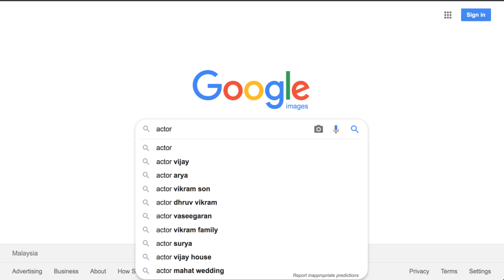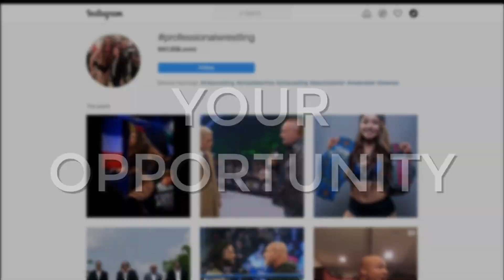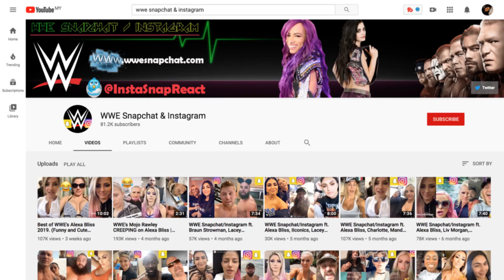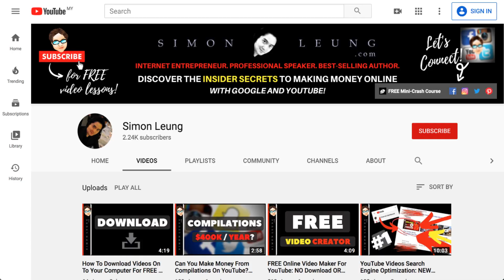Make USD $1000 PER VIDEO With Snapchat & Instagram! (Compilation Videos YouTube Channel Case Study)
Leverage on the popularity of famous brands, celebrities and influencers to grow your own YouTube channel with video compilations.

In this lesson, learn how one YouTube channel was able to achieve success WITHOUT making their own videos - all 100% content taken from WWE superstars on their Snapchat and Instagram accounts.

FEATURED CASE STUDY: WWE Snapchat & Instagram

Discover how this YouTube channel is making USD $1000 PER VIDEO that they upload!

To learn more about the FREE YouTuber Millionaire Secrets live mini-course that Simon Leung mentions in this video (which focuses on the REAL strategies of how Simon Leung creates profitable YouTube channels as an ANONYMOUS YouTuber - even without creating content or making your own videos), as well as to take advantage of the opportunity to meet Simon Leung live and in person at one of his upcoming mini-courses in Kuala Lumpur (KL) or Penang (Island - Bayan Lepas) in Malaysia, please refer to the resource links below.

Be sure to watch the whole video so you don't miss any of Simon Leung's informative content value, and feel free to subscribe, like, comment and share for more top quality video lessons on this channel.

⚠️ [FREE BONUS ALERT] Simon Leung’s Bonuses - Access Your FREE Bonus Gifts Below Before They Get Removed (Subject To Schedule & Availability):

🎬 [VIDEO RESOURCES] Simon Leung’s Resources (May Or May Not Have Been Mentioned In This Video):

➡️ Comment about what content you would like to learn
➡️ Connect with Simon Leung personally here or on any of the following social media pages: